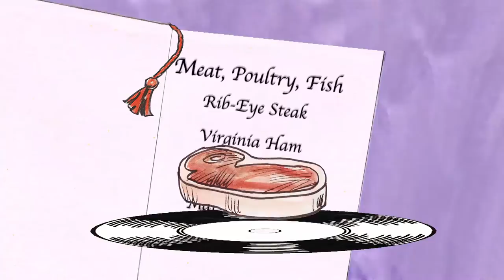Dr. Martino - Clean Plate Club (Official Music Video)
Official Music Video for Dr. Martino's "Clean Plate Club," which appeared on Calligrams, a compilation featuring songs from Spectral Fangs, Terrible Roars and Ghost of Chance.

Art by Bill Dougal and Video Editing by Susanne LaTulipe